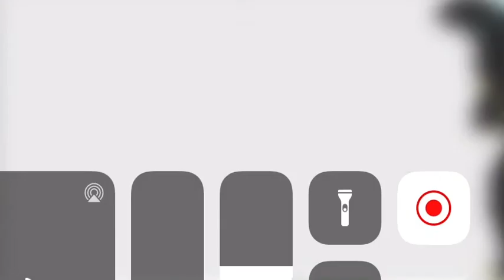New oc vs old oc